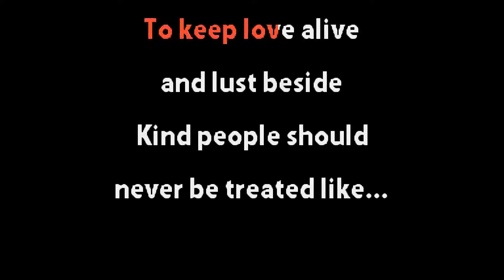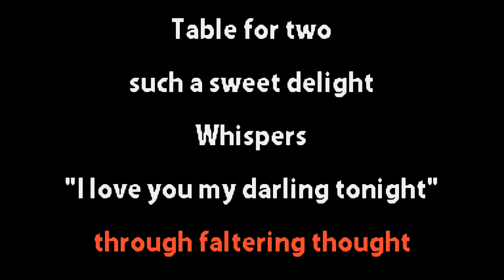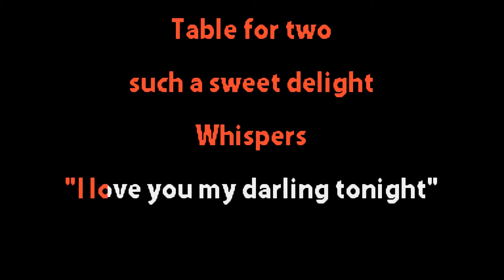Manic Street Preachers - She Bathed Herself In A Bath Of Bleach - Karaoke